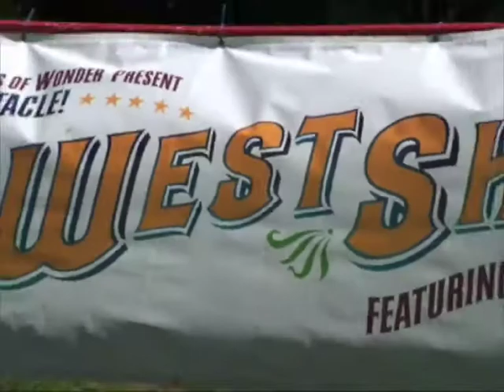CHRIS CAMP'S WILD WEST SHOW AND COWBOY CAVALCADE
Wild West show featuring Whip Cracking, Gun Spinning, Trick Shooting, Medicine Show, Yodeling, Trick Roping and more